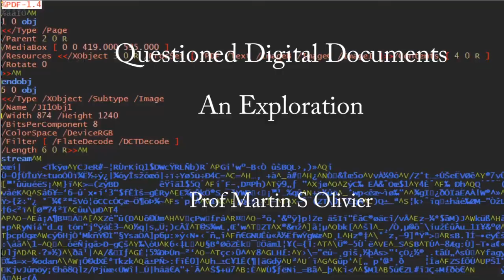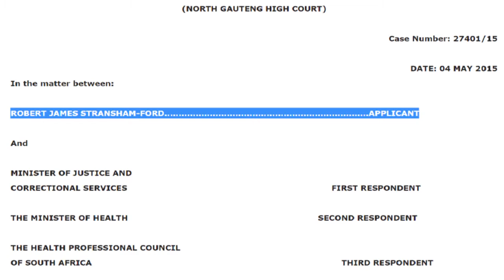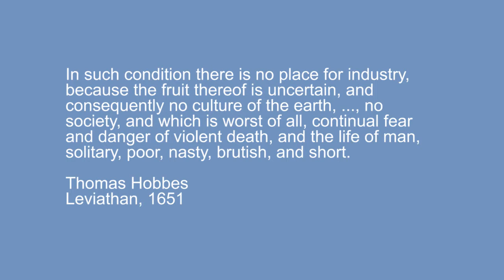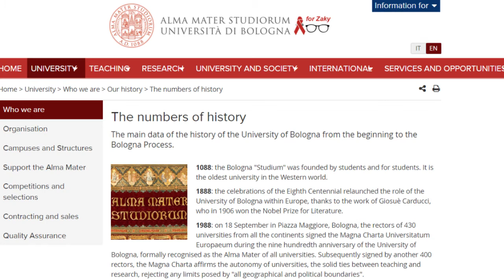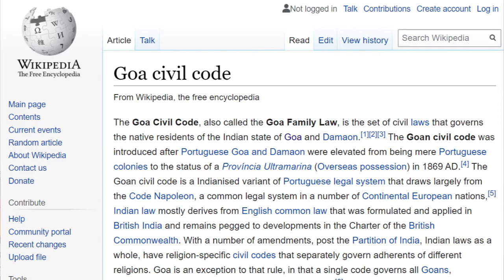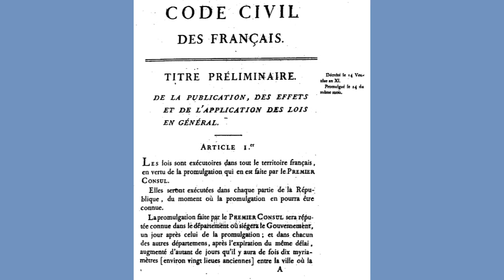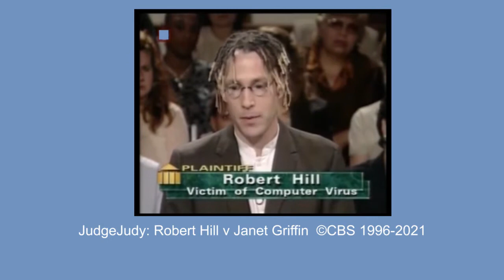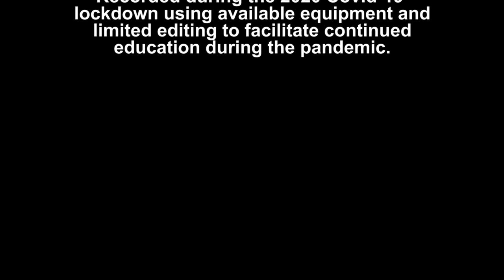Questioned Digital Documents - An Introduction (1b) [Version 2.0]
This video serves as the second of two introductory lectures for a course on Questioned Digital Documents.  It considers the legal contexts in which forensic science occurs.  It remind the viewer of the need for scientific objectivity regardless of the legal framework in which forensic science is practised.  It proceeds by considering various configurations of legal contexts: adversarial/inquisitorial, criminal/civil, common law/codified law, jury/judge (or bench) trials, and so on.  Finally it explores the historical origins of these systems.

The video is part of a lecture series produced at home to continue online education during COVID-19 lockdown.